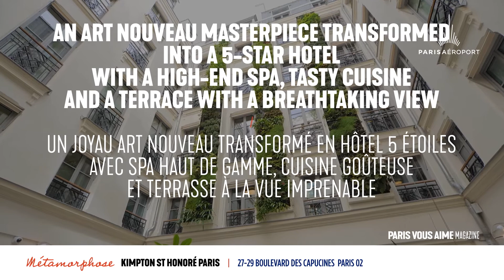Hôtel 5* Kimpton St Honoré, Paris IIe arrondissement - PVAM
Boulevard des Capucines, à quelques pas de l’Opéra, l'ancienne Samaritaine a été transformée, en hôtel 5 étoiles : le Kimpton St Honoré, tout en conservant sa façade, âme de ce fleuron architectural de l’Art nouveau. A l’intérieur, et dans les 149 chambres et suites, le design s’inspire, quant à lui, de l’Art déco.

This historic landmark building, the former Samaritaine department store, has just reopened on the Boulevard des Capucines, just steps from the Opéra Garnier, as the five-star hotel Kimpton St Honoré hotel. A jewel of Art Nouveau architecture, it retains its floral motifs, mosaics, marble, and ornate metalwork. The hotel’s 149 Art Deco-inspired rooms and suites are designed as ultra-refined apartments.